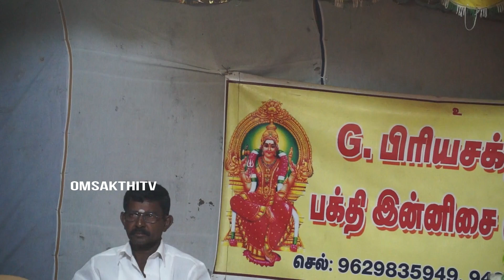KUMMI PADAL கும்மிபாடல் உடுக்கை பிடித்தவல்லே பிரியசக்தி பாடல் செல்::9629835949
சுப்பலாபுரம் இந்து செங்குந்தர் சமுதாயதிற்கு பாத்தியப்பட்ட
ஸ்ரீ.உடைநாயகி அம்மன்கோவில் சித்திரை திருவிழா